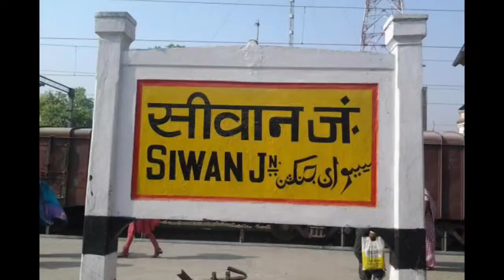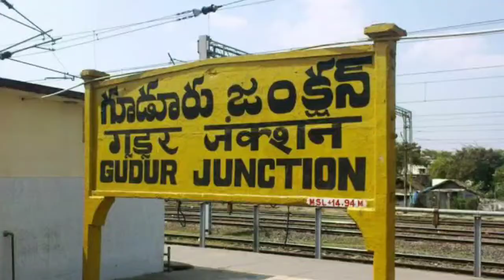Rapti Sagar Express || Barauni to Ernakulam train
In this video we will talk about Rapti Sagar  Express  which runs between howrah to Dehradun all details of this train like Distance travelled, avg journey time, no of stops, locomotive, Timming and many more in this video.

Jai Hind
Jai Bharat

Content Disclaimer : All Information On The Content Is Provided In Good Faith, However We Make No Representation Or warranty Of Any Kind, Regarding The Accuracy, Availability Or Completeness Of Any Information.